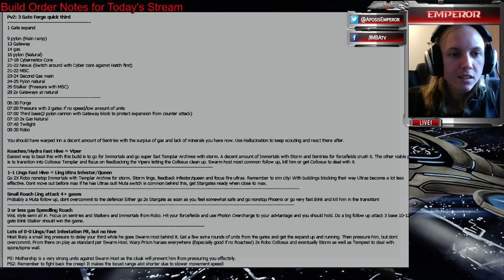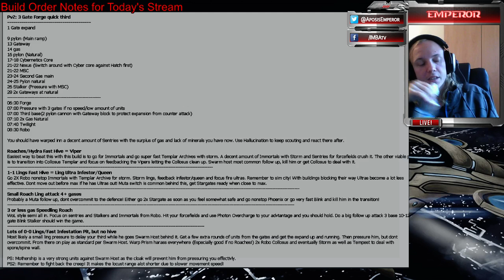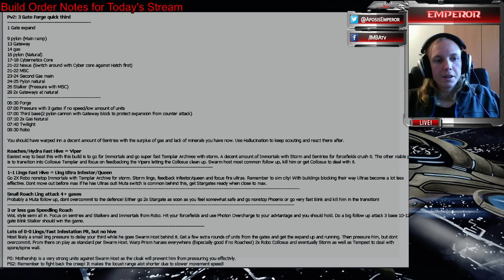Emperor Talks: 3 Gate Fast Third PvZ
A in depth tutorial on the 3 gate fast third PvZ style with some pointers to PvZ in general.